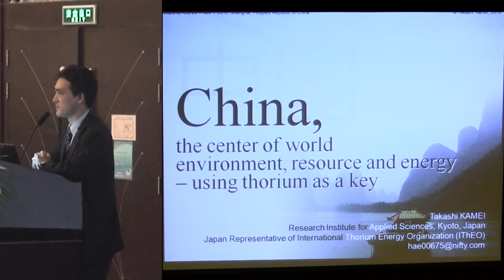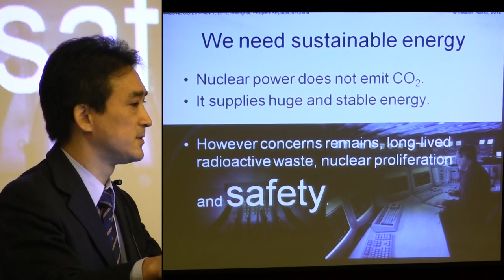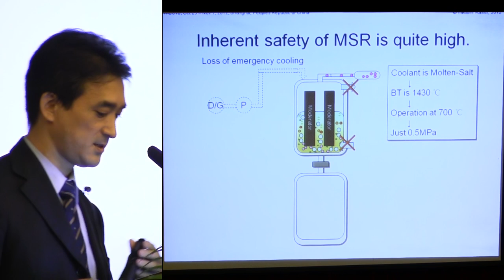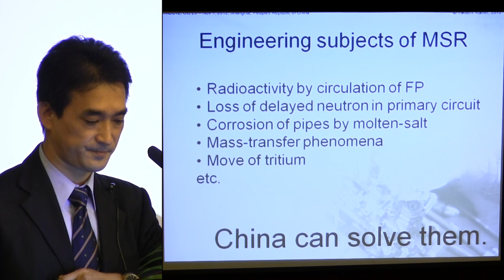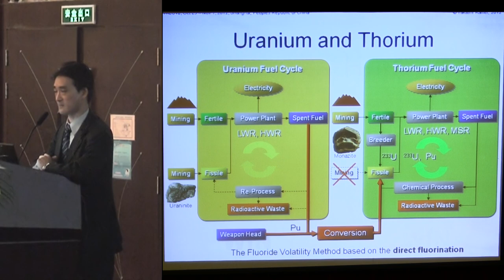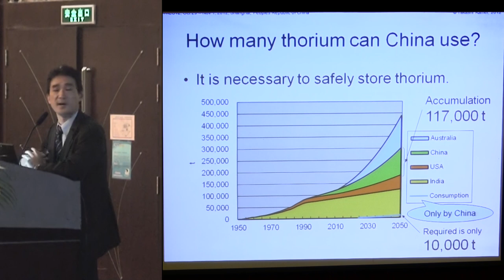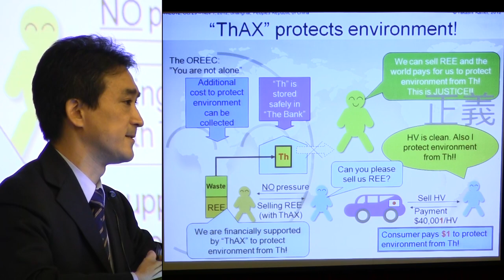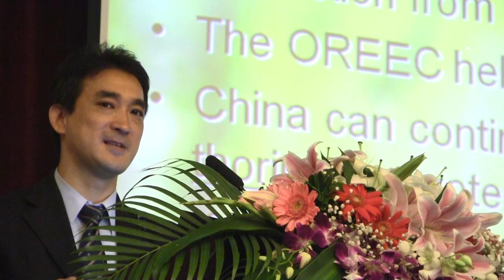Takashi Kamei - Thorium, China, Environment & Energy @ ThEC12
Takashi Kamei speaks in Shanghai on "China, the Center of the World environment, resource and energy using thorium as a key".

This was a general overview on the argument for MSR, from both Chinese and Japanese perspective. Also touches on Heavy Rare Earths, and thorium by-product of such processing.

ThAX is proposed: [Th]orium T[AX], to be used by member states to pay for REE refining process.

Takashi Kamei presented at Thorium Energy Conference 2012 (ThEC12) hosted by the International Thorium Energy Organisation (IThEO).